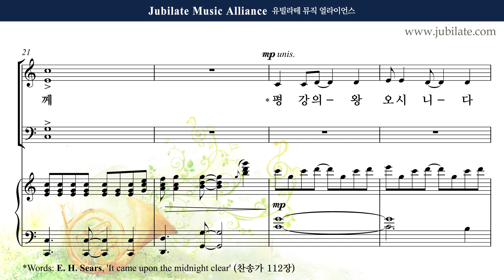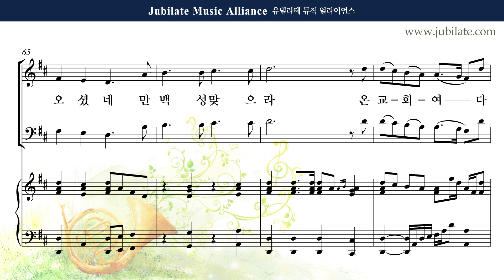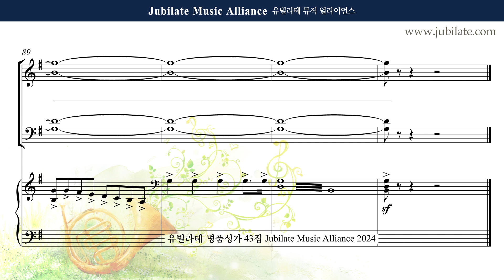[유빌라테 43집] 24. 최정연 - 아기 왕께 찬양 [성탄절] Tenor